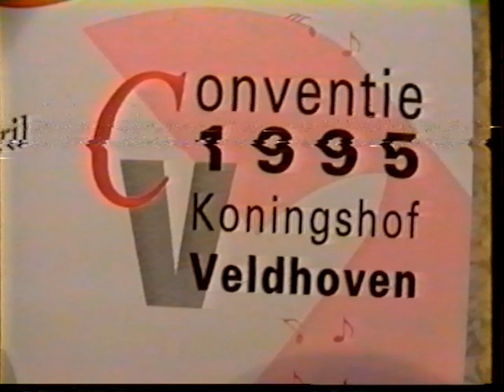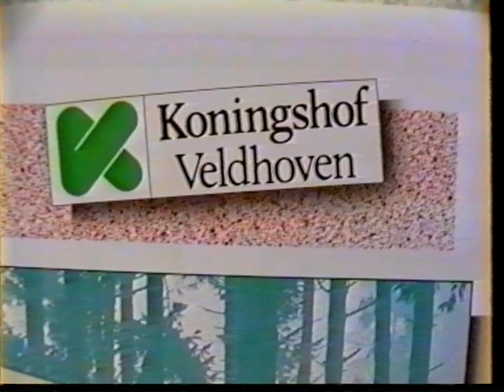1995 HH Convention - Quartet Contest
7th Holland Harmony Convention
Friday 31 March 1995: Quartet Contest

Feverpitch (MW)
  - My Daddy’s Still Singing
  - The Original Dixieland

Sparkle (9e)
  - Give Me A Barbershop Song
  - For The Sake Of Old Lang Syne

Magic Circle (4e)
  - I’m Gonna Lock My Heart

Twinkle (2e)
  - Who’ll Take My Place

Riverside Quartet (1e)
  - When The Red, Red, Robin
  - My Mothers Eyes

Seagals (7e)
  - Ma, He’s Making Eyes At Me
  - My Melancholy Baby

Side By Side (8e)
  - I’m Alone Because I Love You
  - I Love The Limelight

Harbour Lights (6e)
  - Broadway On Opening Night
  - Will It Be Me

Full Colour (3e)
  - Bring Back Those Horse
  - I’m Always Chasing Rainbow’s

What’s In A Name (5e)
  - By The Beautiful Sea
  - A Nightingale Song In B.S.

Vocal Chords (MC)
  - Sweet Adeline
  - Hello Marylou